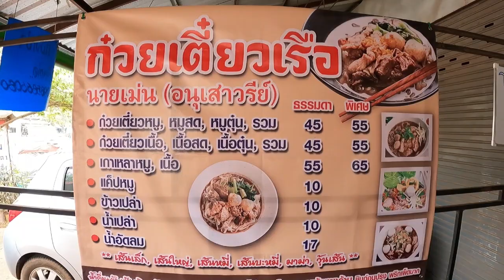ก๋วยเตี๋ยวเรือนายเม่น(อนุเสาวรีย์) ทำเลใหม่หน้าตลาด (จัดหนักผัก)